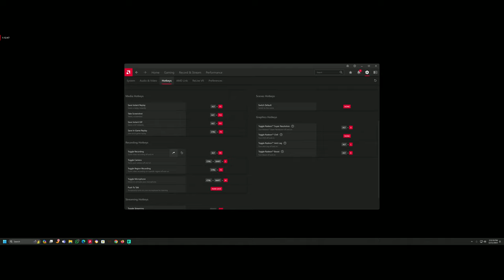Nightly Stream Casual Gaming